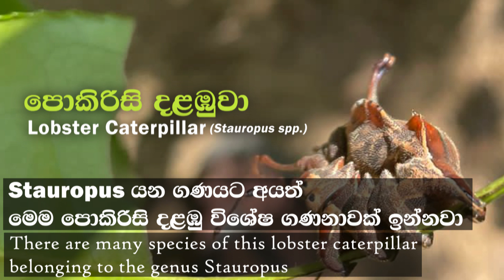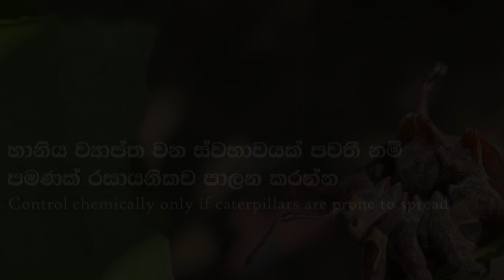පොකිරිස්සෙක් වගේ දළඹුවෙක් : a caterpillar like a lobster